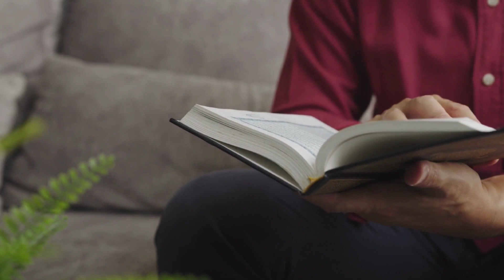how to draw an owl | ہر شاخ پر الو بیٹھا ہے| Zara Sochiye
Assalam Alaikum, viewers will get to see a new video, a new story and a new episode on our channel every day. We have a request from you. We need your support.
how to draw an owl sitting on a branch owl sitting on tree owl on tree branch owl perched on tree branch how to draw an owl on a branch owl how to draw an owl how to draw an owl in a tree flying owl amazing owl captivating owl sound rain on window owl staring with big eye most amazing owl owl staring beautiful owl owl with big eyes colourful owl beautiful owl close up france yeh jadu hai jinn ka har shaakh pe ullu baithaa hai har shaakh pe ullu baitha hai ullu hr shakh py ullu baitha hy shaakh baithaa shauq bahraichi harshaakhpeullubaithaahai poetry by shauq bahraichi urdu poetry by shauq bahraichi best poetry by shauq bahraichi harhai ishita ke baare mein puchti hain mahaashaktiyon akshara yehhaichahatein chaitulal chaitu lal sangharsh chaitu laal chhaya deti hain sallah agra pradarshani maharani dailouge Har shaakh pe ullu baitha hai har shaakh pe ullu baitha hai anjame gulistan kya hoga har shaakh pe ullu baitha hai shayari